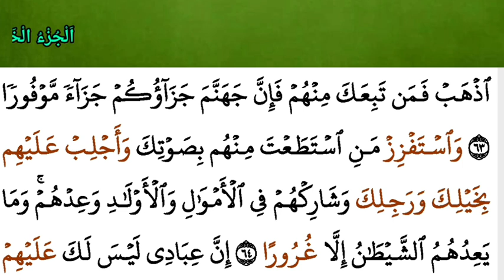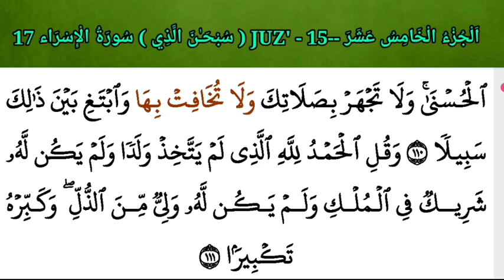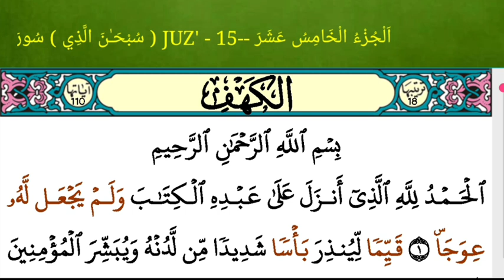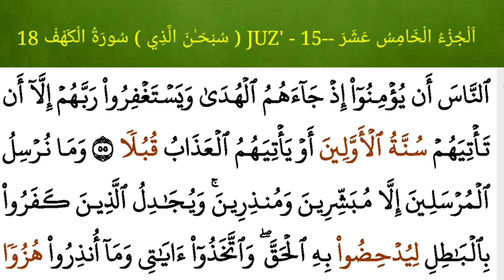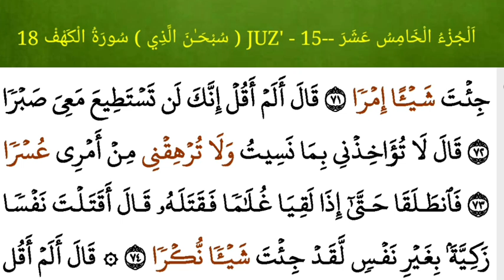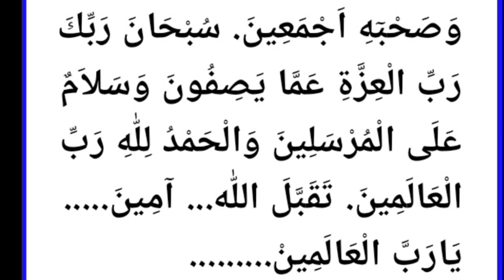ജുസ്അ് -15/മുഹർറത്തിലെ ഓരോദിവസവും ഒരു ജുസ്അ് വീതംഓതി ഖതം തീർക്കാം/msvoice/Ahmad naseem baqavi/yoosuf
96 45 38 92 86

 NB :- 👇
1)*ഖുർആൻ ഖതം തീർക്കുന്നവർക്ക്
30 ദിവസം കൊണ്ട് തെറ്റ്  കൂടാതെ ഓരോ ജുസ്ഉം ഓതി ഖതം തീർക്കാം 1 മുതൽ 30 ജുസ്അ് വരെയുള്ള ജുസഫ്👇*

2) ഖുർആൻ ഓതാൻ പ്രയാസമുള്ളവർക്ക് വളരെ എളുപ്പത്തിൽ ഖുർആൻ ഓതിയും എഴുതിയും പഠിക്കാം 80-ൽ പരം വീഡിയൊകൾ ഈ വിഷയത്തിൽ കാണാം👇
3) അറബി തീരെ അറിയാത്തവർക്ക് ചെറിയവർക്കും വലിയവർക്കും അറബി എഴുത്തും വായനയും ഖുർആൻ പാരായണവും പഠിപ്പിക്കുന്ന വിശദമായ ക്ലാസുകൾ ഒരു ക്ലാസിൽ ഒരു അക്ഷരം മാത്രം എഴുതാനും വായിക്കാനും പഠിപ്പിക്കുന്നു 👇

4) അറബി കുറച്ചൊക്കെ അറിയുന്ന ആളുകൾക്ക് അറബി എഴുത്തും വായനയും പഠിക്കാനുള്ള 9 വീഡിയോകൾ താഴെ കാണാം

13) " ഖതമുൽ ഖുർആൻ മജ്ലിസ് " എന്ന ചാനൽ സബ്സ്ക്രൈബ് ചെയ്യാനുള്ള ലിങ്ക് 👇ഇതാണ്